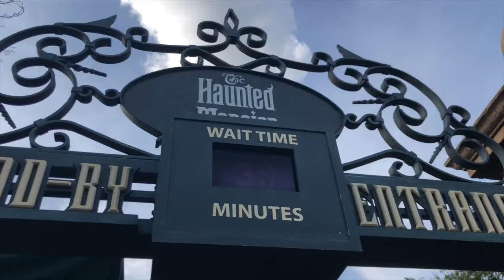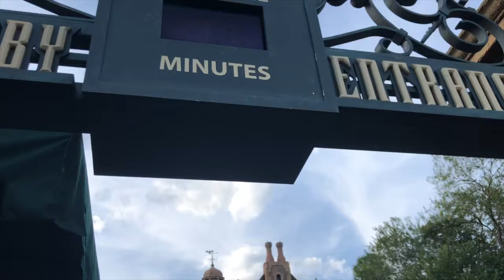Primeval Whirl is haunted??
Travel Vlog Day 2!!!
We impulsively went to Disney during SJ's spring break weekend! Thank you so much to Emily for letting us join! It happened so fast, but it was so awesome. Stay safe!

Today we went to Animal Kingdom and park hopped a little. Was a pretty wild first day in the parks!

*any song played in the car/background is NOT ours!!*
Hakuna Matata- Nathan Lane, Jason Weaver, & Joseph Williams (The Lion King)
In the Big Blue World- Ensemble (Finding Nemo: The Musical)
The Cartoon Song- Chris Rice